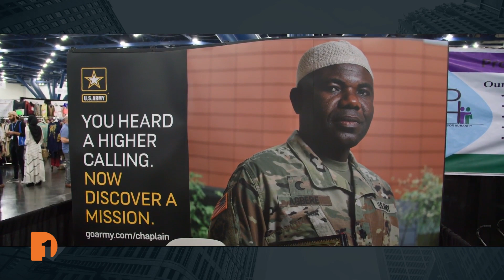New documentary ‘Three Chaplains’ sheds lights on Muslim chaplains in the U.S. Military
Despite their decades of dedicated military service, Muslim military chaplains often find themselves viewed as outsiders due to their religious beliefs. A new documentary, premiering on PBS’ “Independent Lens” Nov. 6, sheds light on the remarkable journey and challenges faced by three Muslim chaplains who are finding their place in the United States military. The film was created by Director David Washburn, who has partnered with Muslim storytellers for more than a decade, and Producer Razi Jafri, who also created the film “Hamtramck, USA.”

Their new film, “Three Chaplains,” follows three Muslim Chaplains — Rafael, Khallid and Saleha — and delves deep into the armed forces, offering a glimpse into how these chaplains practice, teach, and share their faith with troops across the nation. Along their journey, they confront various obstacles, from accusations of disloyalty to resistance within their own families and communities, all while striving to attain the highest ranks within the military.

"Three Chaplains," is a compelling exploration of the challenges faced by these Muslim military chaplains as they navigate issues like Islamophobia, crises of faith, and their quest to bring about change from within one of the nation's most revered institutions. The film not only spotlights the struggles of these dedicated individuals but also provides a platform to celebrate their achievements.

One Detroit Senior Producer Bill Kubota sat down with Washburn and Jafri to talk about the making of the film and the challenges Muslim military chaplains face today. They discuss religion in the armed forces, combatting challenges like islamophobia and making history with the announcement of the first female Muslim chaplain.